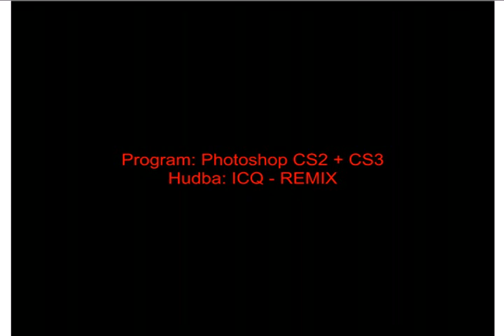Fotoprojekt3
Photo edit